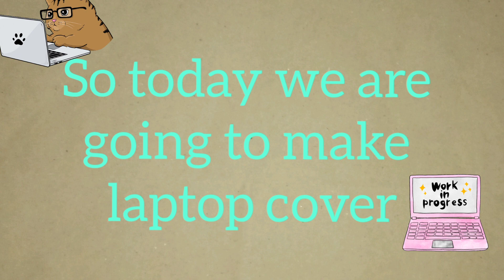DIY LAPTOP COVER💻💻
Hello Friends.
So, Today we are going to make Laptop cover.
It is very easy and simple.